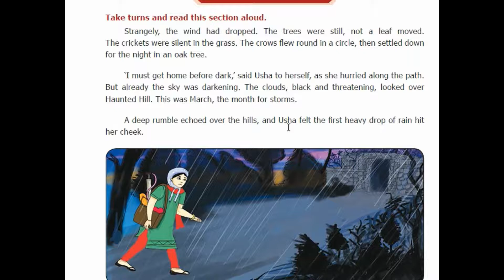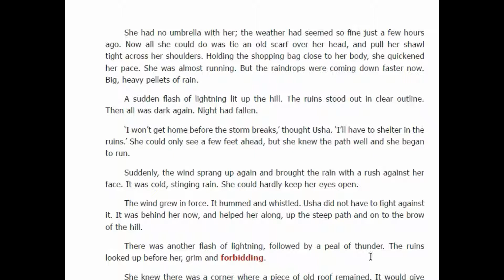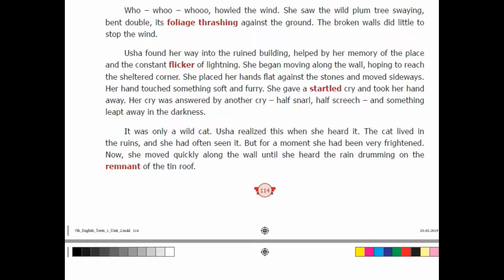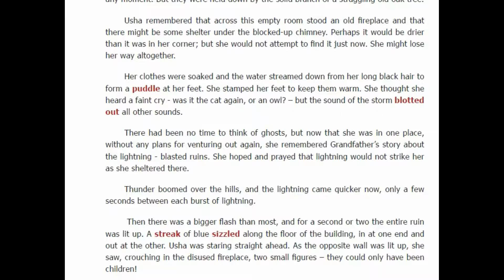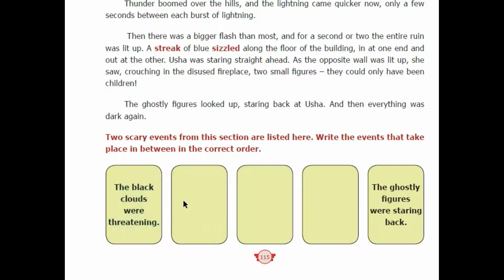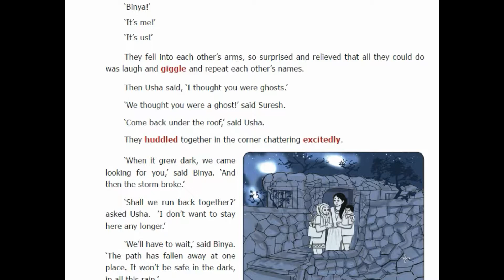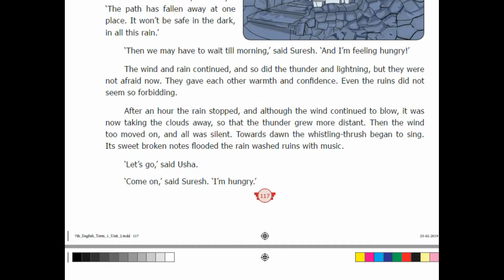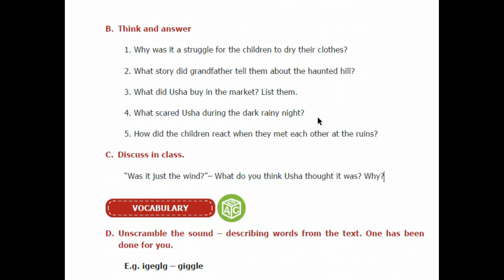7th Std English - Unit 2 Prose - The Wind on the Haunted Hill - Part 2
Narration of story The Wind on the Haunted Hill - Part 2